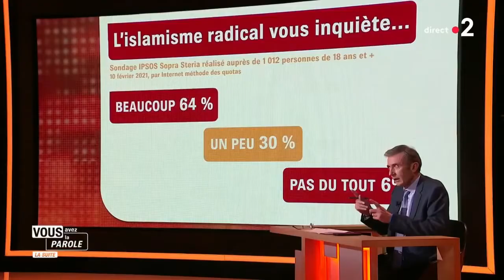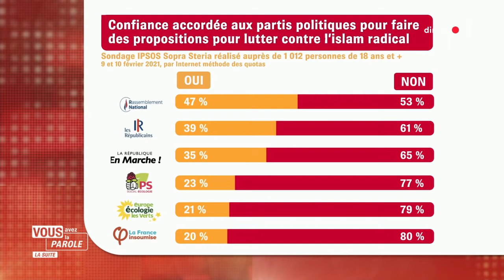Julien Aubert invité de "Vous avez la parole" sur France 2 - 11/02/2021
Julien Aubert était l'invité de Thomas Sotto et Léa Salamé dans l'émission "Vous avez la parole" diffusée le jeudi 11 février 2021 sur France 2.

Le débat s'est centré sur le projet de loi confortant le respect des principes républicains dit "séparatismes" actuellement examiné à l'Assemblée nationale.